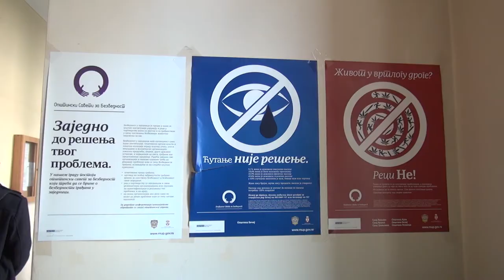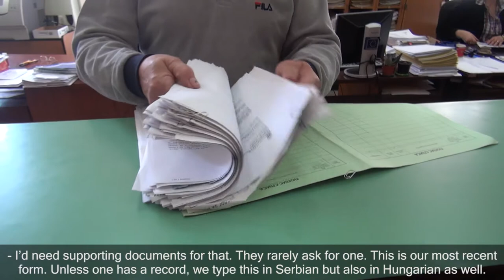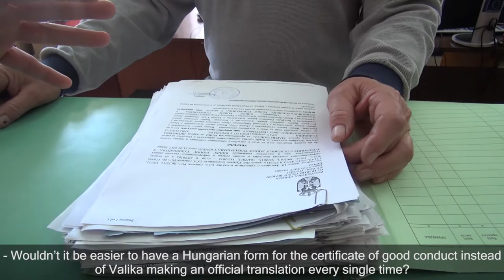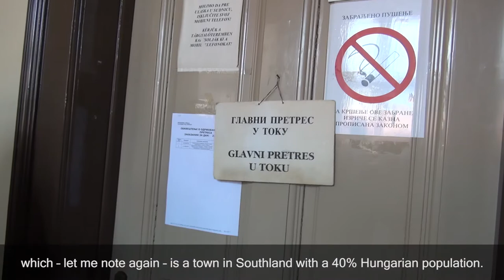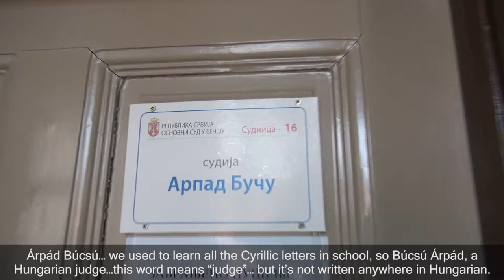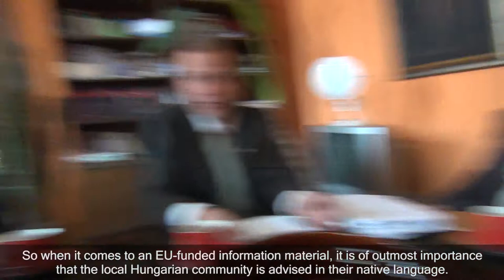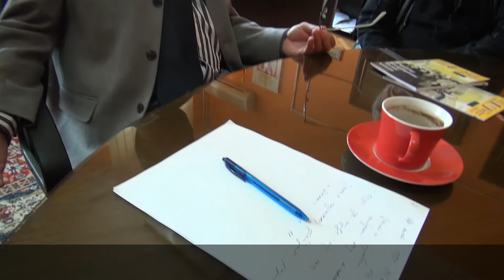Disfranchisement and promises in Délvidék, at the Óbecse Courthouse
As per Serbian laws and European standards, indigenous Hungarian communities should be provided with the option of using their native language in the justice system. However, Krisztina Morvai, Member of the European Parliament and the National Legal Aid Service have seen no sign of it at Óbecse Courthouse during their joint legal aid monitoring tour in Délvidék. The courthouse of Óbecse, a town where 40% of the population is Hungarian, only has Serbian signs, forms and documents, and proceedings are carried out in Serbian as well. The chief judge acknowledged the shortcomings and failings and promised to have them corrected as soon as possible, as stipulated by the law and by the European norms. He claims that the next time we visit, we will find bilingualism – in accordance with the standards – in the institution over which he presides. We will of course see to it in person, but in the meantime we would like to ask the Hungarians of Délvidék to inform us of any changes they might experience; we ask the “brave” ones to visit the courthouse, refer to our film and enquire about whether or not changes have taken place. Until the language rights and other basic human (“minority”) rights, as well as actual and full autonomy are provided for the indigenous Hungarian community, our country has to veto Serbia’s accession to the EU!
Dr. Krisztina Morvai Member of the European Parliament Non-Attached. The sole liability for the opinions stated rests with the author(s). These opinions do not necessarily reflect the official position of the European Parliament.